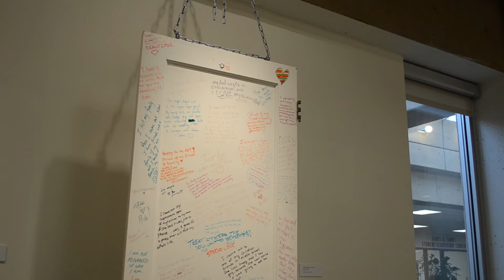SOU hosts queer art and film festival